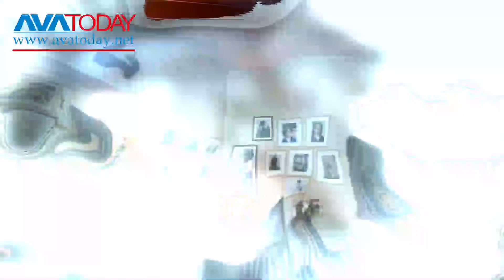خلاصە مهترین خبرهای آواتودی سەشنبە ١٨ تیر ١٣٩٨